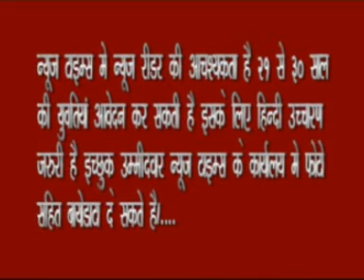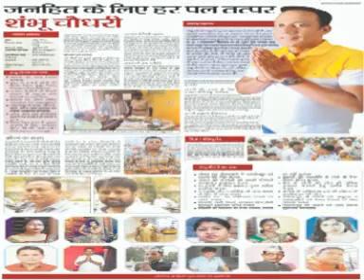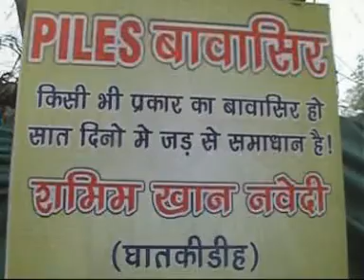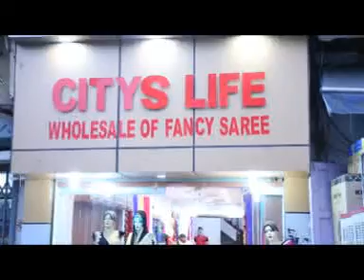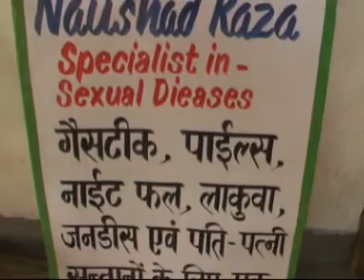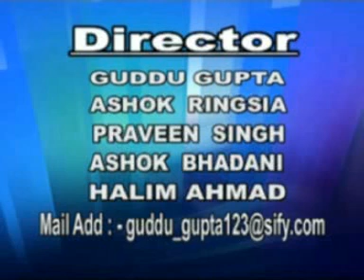NEWS TIMES DATED 4 9 2019